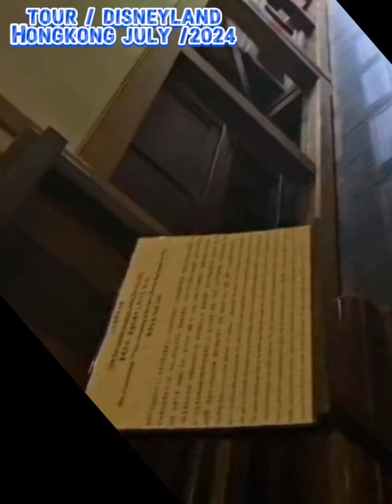Hongkong Disneyland Show '2024 / Tour 2024 Hongkong Disneyland